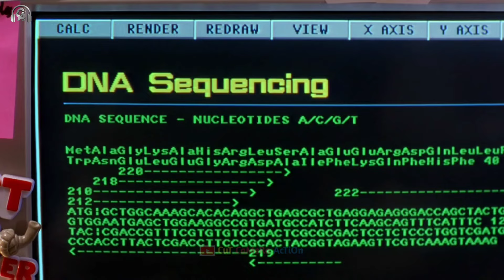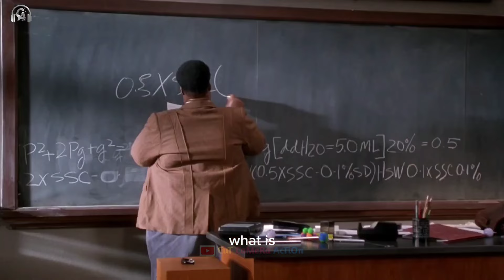The Nutty Professor (1996) Film Explained In Bangla | Cut Camera Action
The Nutty Professor (1996) drama movie, explained in Bangla . The American Drama Adventure film "Nutty Professor: Giant-Man" story Cut Camera Action with a full ending in বাংলা explanation. The plot centers around a brilliant scientist named 'Sherman who also works as a college professor. He conducts an experiment and discovers a formula where that finds a solution through which overweight individuals. can lose weight within no time. In fact, Professor "Sherman' is also chubby so he thinks of applying this serum to him, This formula gives results but with side effects. Like "Sherman' becomes a dual personality person. As he takes the serum, he transforms into an attractive and handsome man, but he shows a habit of flirting that overpowers his earlier personality. As a slim person, he impresses his beloved and changes his identity to "Buddy". And he enjoys as much reputation for his knowledge as he is really "Sherman' with a good heart. But he is also quite famous for his handsome look,

Contrarily, the college dean was pleased with "Sherman' because his experimental formula caused the college to receive more funding. When Dean meets "Buddy" without knowing the reality, he finds him more dominant than "Sherman and he eliminates "Sherman" and hires "Buddy". In the end, when an assistant of "Sherman" stops "Buddy" to take a dose of serum, the whole reality comes to the fore. As a result, Buddy's body becomes fat and he reverts to his true form, much to the surprise of everyone. In the end, "Sherman" learns that his girlfriend is not interested in his physical appearance but in his inner beauty. As a result, the movie closes with Dean satisfied with "Sherman" because he can't quite dazzling people with his scientific abilities. In my view, you all should watch this full movie in your free time as it is full of happiness and humor.

Credits:

Images and footage Source: Universal Pictures Studios and Imagine Entertainment

Director: Tom Shadyac

Producer: Brian Grazer

Edited by: Eddie Murphy (It is based on The Giant Man' by Nutty Professor Jerry Lewis)